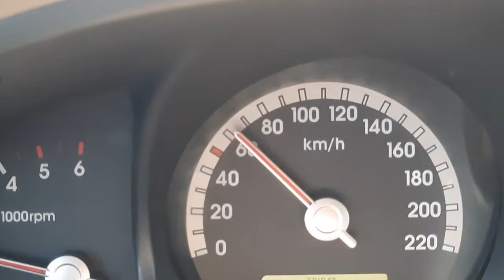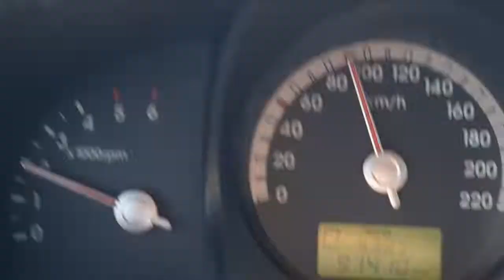Dangerous: Don't vlog and drive - save lives...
this happens when you try to vlog while driving - more than once near hits, lucky accident escapes, don't do this...